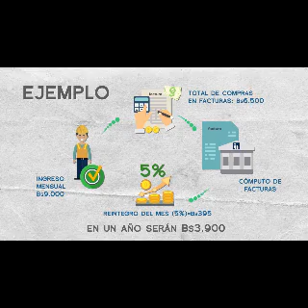Radio Cultura Tributaria Noticias (24 de marzo de 2021)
Podcast​​ | El SIN realizará este jueves 25 de marzo la Audiencia Pública de Rendición de Cuentas Inicial Gestión 2021, en el marco del Artículo 235 de la Constitución Política del Estado que establece la obligación de los servidores públicos de rendir cuentas sobre las responsabilidades económicas, políticas, técnicas y administrativas en el ejercicio de la función pública.